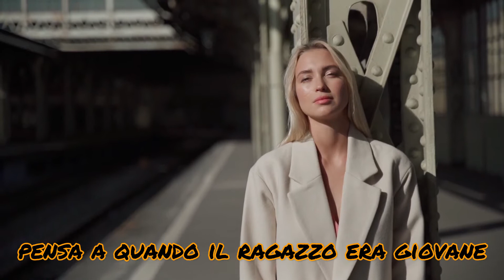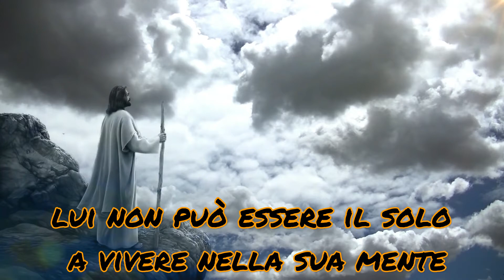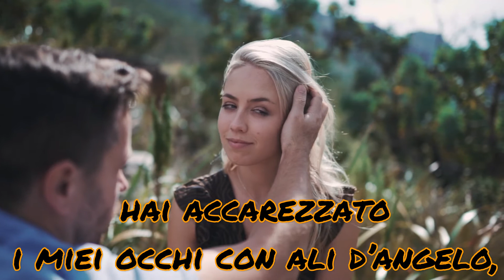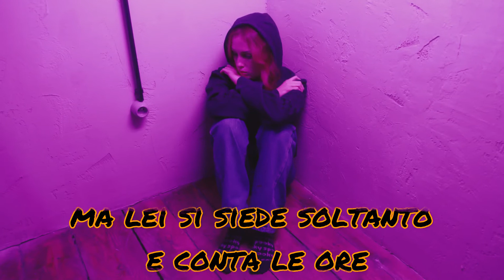You Have Been Loved (traduzione Italiano)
Song by
George Michael